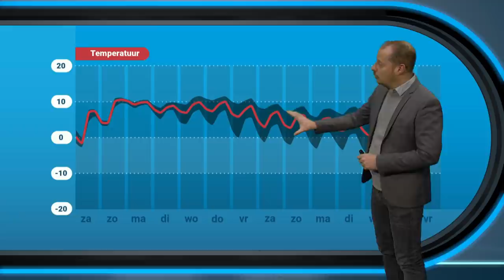30-daagse: zorgen hogedrukgebieden voor koude feestdagen?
Het lijkt erop dat hogedrukgebieden de komende tijd de overhand hebben, maar gaat dat er ook voor zorgen dat winters weer een poging kan doen in Nederland? Alfred Snoek gaat er dieper op in!